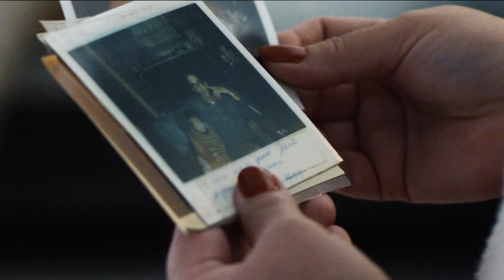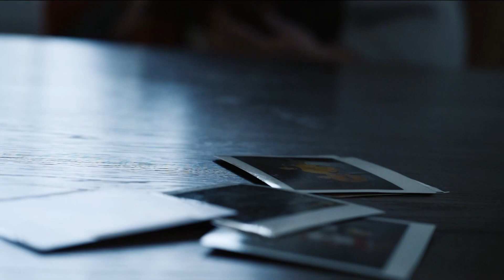"I was Mom by day & stripper-prostitute by night" - God Healed her of Sexual Trauma & Prostitution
For years BJ believed the lie that love was painful and she deserved it. When she encountered Jesus her life and heart changed forever.